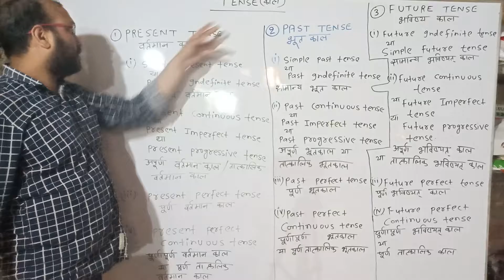Tense class part4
Noawan jehanabad